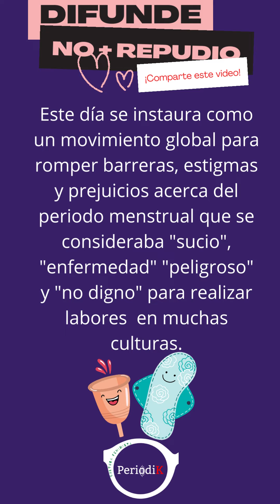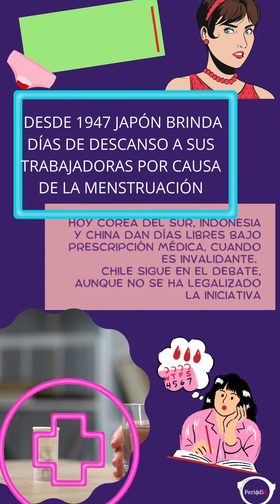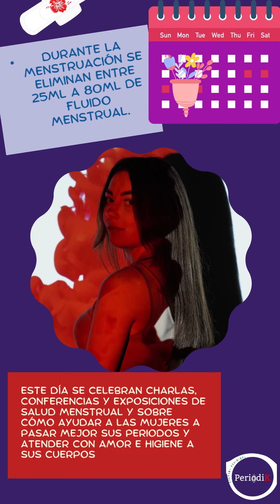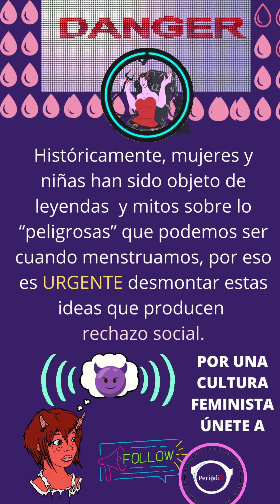Día internacional de la higiene menstrual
Todavía hay mucho por hacer en materia de menstruación. Honremos nuestros procesos vitales con atención y dignidad.